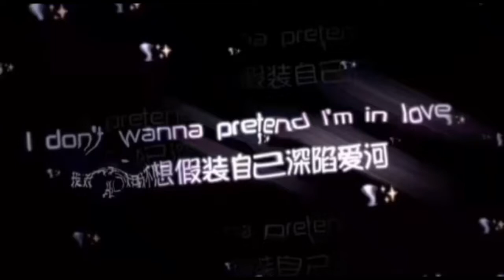今天功課比較少，可以更新🌚再次遇見光明